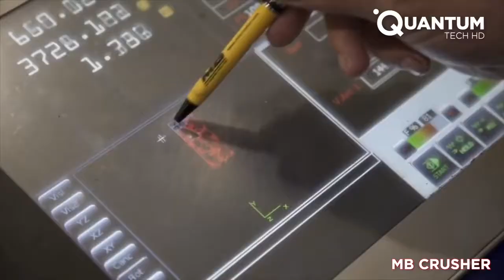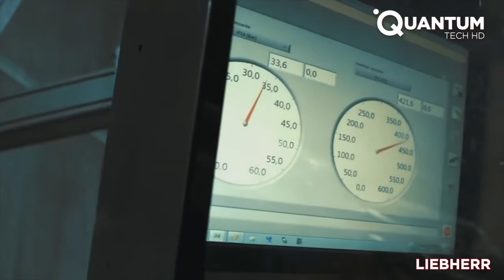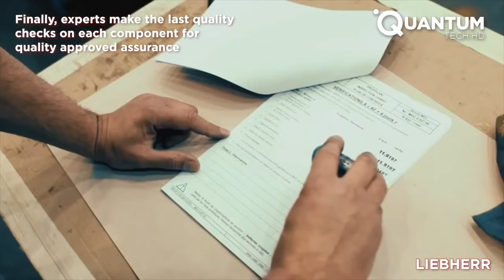Heavy Excavator Assembling Process From Scratch | Engineering On Another Level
Excavators are primarily used for landscaping, digging holes and trenches, lifting and placing large objects, and demolishing structures. They are normally made up of a boom, dipper (or stick) and bucket.
The excavator business is highly competitive and continues to evolve with a diverse and growing number of manufacturers around the world, so let's follow these giant companies as they design, build and produce their famous excavators.

Featuring world-famous manufacturers such as: Liebherr, CAT, Komatsu, Hitachi, HENLE, COTECH and MB Crusher.

We hope you enjoy this review of Heavy Excavator Assembling Process!

KOMATSU EUROPE INTERNATIONAL N.V.